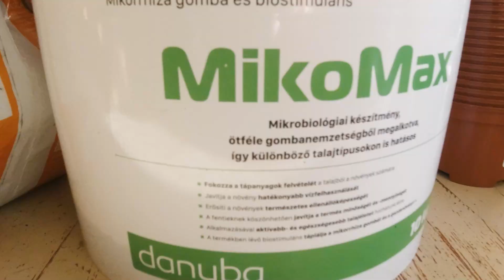Hogyan öntözz kánikula idején? | Hőségben is szép kert titka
Akár tetszik, akár nem, szembe kell néznünk azzal a ténnyel, hogy egyre gyakrabban és egyre tovább lesznek embert és kertet próbáló hőhullámok. Ahhoz, hogy kertjeink ebben a megváltozott világban is szépek maradhassanak változtatnunk kell az öntözési szokásainkon.
Összeszedtem Nektek néhány trükköt/tippet, amivel rengeteg - egyre inkább kincset érő - vizet spórolhatsz és a kerted is szép marad. Sőt, akár még szebb is lesz, mint előtte!!

Aktuális és akciós termékek a boltunkban: shop.kert.tv
Kövess az Instagramon is: kertTV_insta
Légy a Facebook közösségünk tagja is
Olvass hasznos cikkeket a honlapunkon: kert.tv